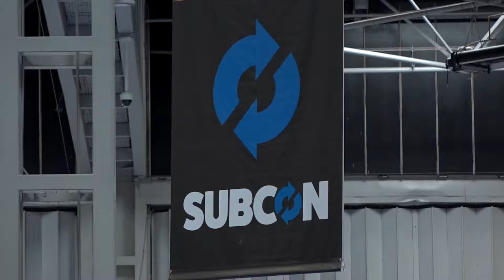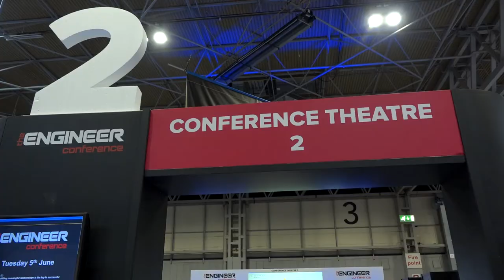Subcon 2018 - See What You Have Missed, But It's Not Too Late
Subcon 2018, the leading exhibition for manufacturers and engineers, held at the Birmingham NEC.

Watch this brief summary of Day 1 and what you have missed!
But don't worry you can still register for Day 2 and Day 3.

Can you afford to miss the show?